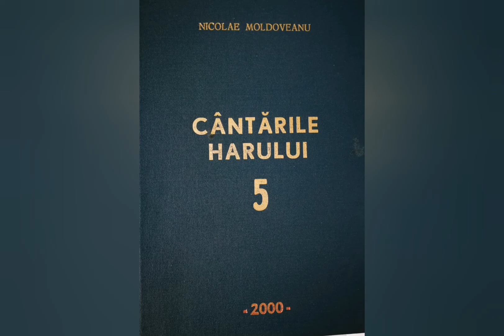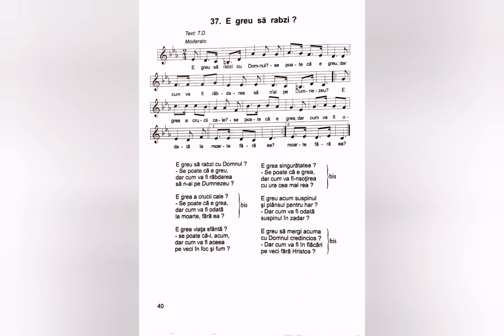E greu să rabzi? - Nicolae Moldoveanu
Melodie și interpretare: Nicolae Moldoveanu

Lista volumelor de cantari existente în depozitul editurii Comorile Harului din Deva:
Cantarile Domnului volumele: 1 si 2;
Cantarile Harului volumele: 2, 5, 6, 7, 8, 9, 12, 13, 14, 16, 17, 18.
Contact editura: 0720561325